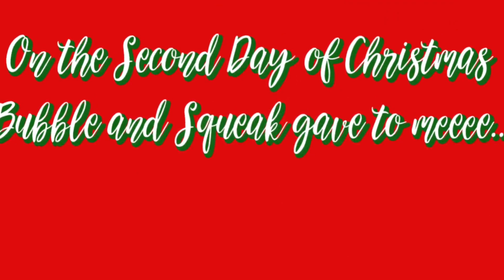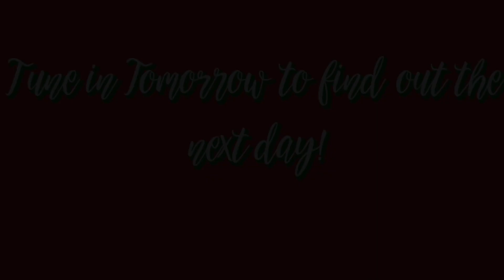12 Days of Bubble and Squeak | Day 6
READ BELOW TO LEARN HOW TO ENTER

Bubble and Squeak, our two golden squirrels, are giving away 6 Months Subscription of one of our Stamp Clubs for Day 6 of our 12 days of Bubble and  Squeak. Now be sure to tune in everyday up until Christmas Eve because Bubble and Squeak will be giving away something every single day. Also the winners will be announced on Christmas Day so be sure to check in then as well!

Here are the Rules and Regulations for the Giveaway: All you have to do is come back to the blog each day from now until Dec 24th, click on the link below and answer one poll question and you are entered!  That is all you have to do!

We will select the winner randomly using
Rafflecopter.

We will be announcing a new product giveaway each day till the 24th..   So be sure to check the new blog post every day to see what the giveaway is for that day.

There will be one winner per day, each day is a new prize.  The winner will be announced on Christmas Day ( Dec. 25) on a blog post at 3 pm CST.

So enter for today's prize, it is a good one!

The contest is open internationally to entrants 18 years and older.